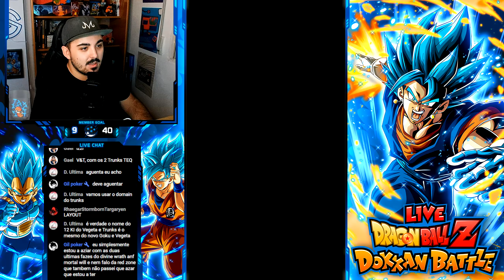VS Trunks - Infinite Dragon Ball History (DBZ DOKKAN BATTLE)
HOJE VAMOS FAZER O NOVO STAGE DO DBZ DOKKAN BATTLE INFINITE DRAGON BALL HISTORY EVENT: Vs Trunks

Este é um vídeo sobre DBZ Dokkan Battle em português.